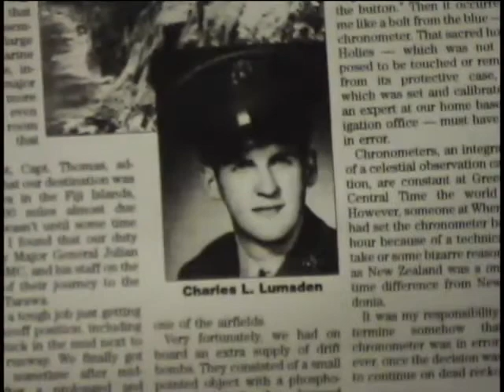Charles L. Lumsden, Master Technical Sergeant, US Marine Corps, World War Two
Master Technical Sergeant Charles L. Lumsden
DOB: 2 April 1920
Hometown: Buffalo, NY
Place of Birth: Buffalo, NY
Inducted: January 1942
Discharged: October 1945
United States. Marine Corps. Marine Aircraft Group, 25
26 October 2006
Buffalo, NY
Aerial navigation
Flying missons
Captain Thomas
Admiral Halsey
Lumsden, Charles L.
New Caledonia
Guadalcanal
Solomon Islands
Fiji Islands
Solomon Islands
MAG 25
Photocopy of newspaper article post WW2